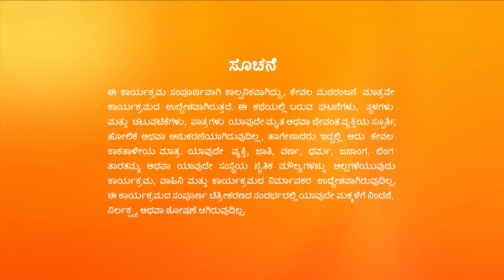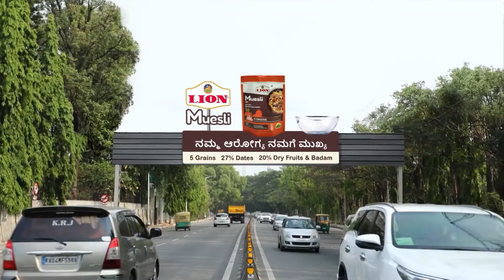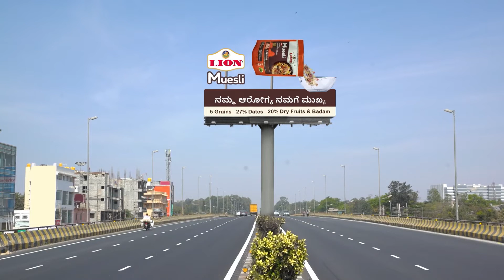Bettappaಮತ್ತು Agni Vaidehiಯ ಮನೆಗೆ ಭೇಟಿ ನೀಡುತ್ತಾರೆ | Gattimela | Full Ep. 1237 | ZEE Kannada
Agni grows furious as he is unable to kill Dhruva. The next day, Bettappa and Agni visit Vaidehi's house.

Episode No :